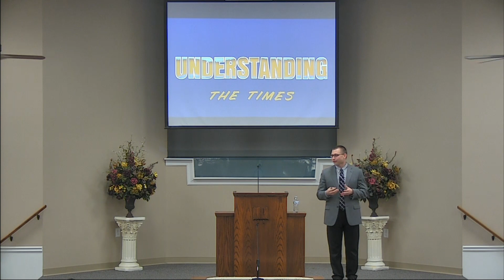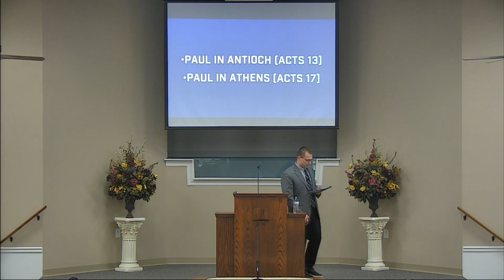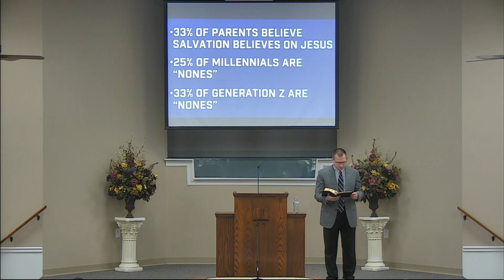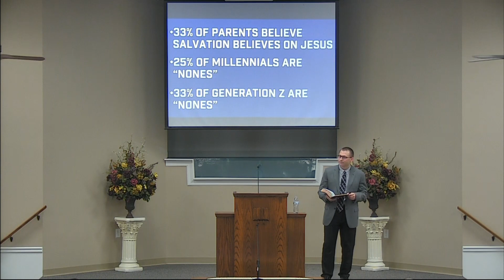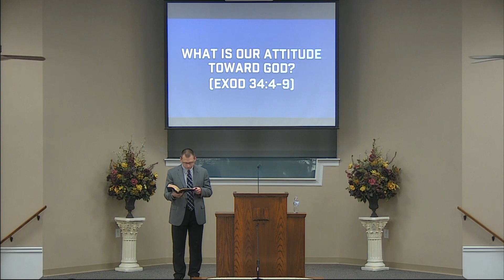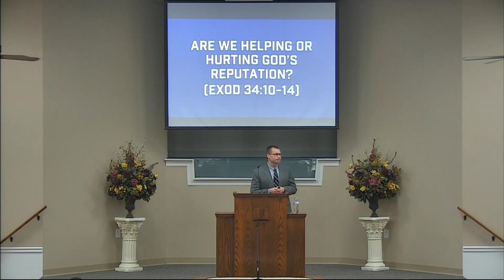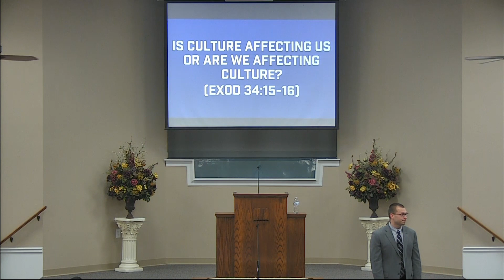Understanding the Times with Austin Lewis